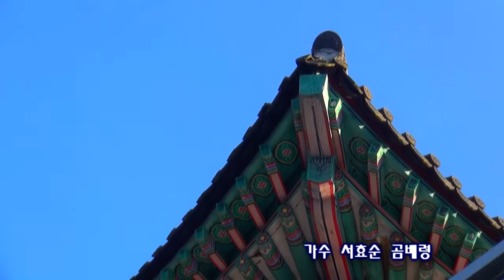가수 서효순 곰배령-2017년 담수평생대학원 가요부 송년잔치 초대가수